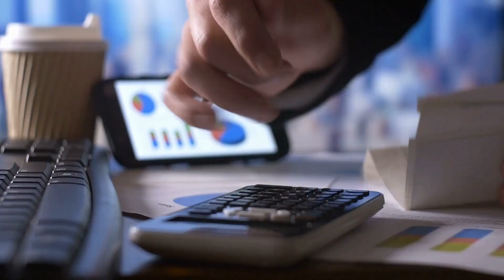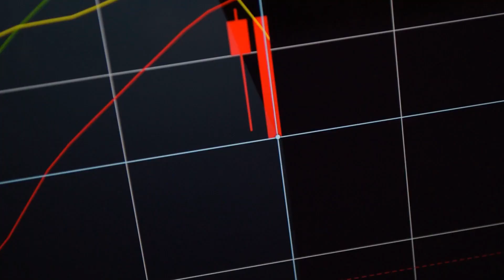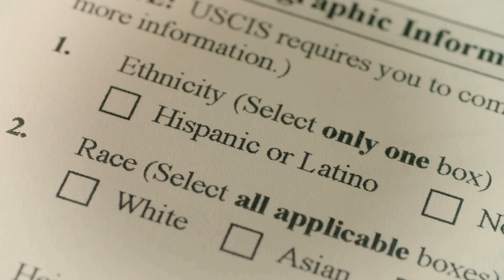台灣政治是親近政治，大家都很熟悉；當過了一個門檻，鬼便是神，鬼神是也；每个到了一定年龄的人都有一个自己的理想世界；我和他的智商相加等于250：六度世界聊天区202407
歡迎來到我們的六度聊天節目！今天的對話內容真是五花八門，我們從台灣政治的魅力談起，聊到美國的民意代表制度，還有一些關於政治人物的趣事。大家都知道，民主選舉就像是我們的社區，而川普無畏無懼的個性，讓他成為了政治舞台上的獨特存在。這也讓我們反思，政治人物的魅力和民意支持度之間的微妙關係。

接下來，我們深入探討了政治的複雜性，尤其是美國的制度設計如何影響民意代表的選擇。從參議院到眾議院，這些代表們真的是要反映人民的智商和認知水平，不論是支持者還是反對者，都有他們的道理。我們還開心地聊了一聊台灣的政治生態，像是柯文哲的策略和韓國瑜的轉變，讓人感受到這些政治人物的動態真是充滿戲劇性。

最後，我們也談到了不同文化背景下的哲學思考，如何影響到人們對政治的理解和反應。無論是對於中國的歷史還是美國的當前情勢，大家的觀點都很有啟發性。希望這些討論能讓大家對於當前的政治現象有更深的理解！請大家繼續收看詳細內容！